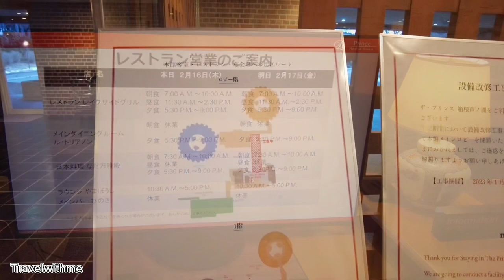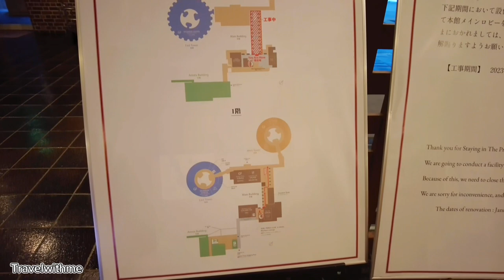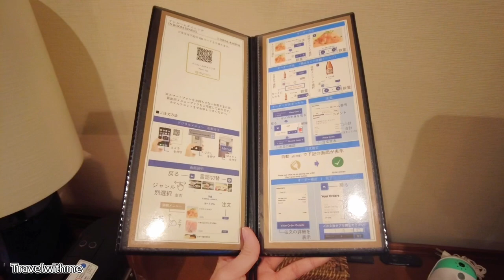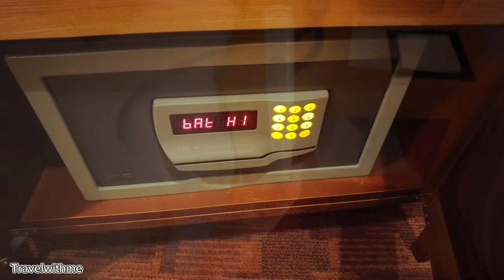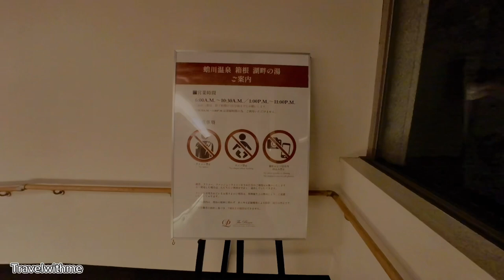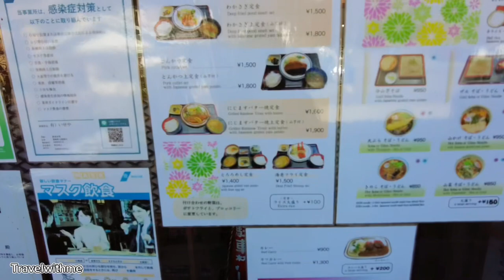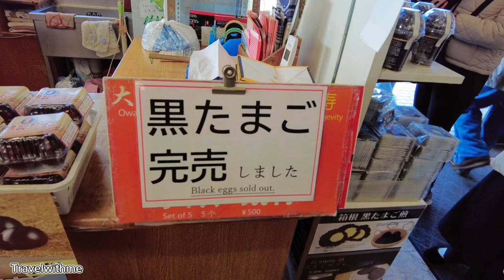Stayed in the hotel "Prince Hakone Ashinoko"at the foot of ashi lake with a view of Mount Fuji🍒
hello!
Today, I will stay at the hotel "Prince Hakone Ashinoko" with a view of Mount Fuji and then go visit Owakudani.
_ Room rates fluctuate by day, not fixed.
_The open-air bathroom is very spacious and quiet.
_there is a free bus that takes you from odawara station.
_Very far from center and restaurants.
_I think if you come here to experience, you should take a car to visit famous places here.

_ Visit Zao Fox Village, home to over 100 free-range foxes that are unique in Japan🤗ginzan onsen.